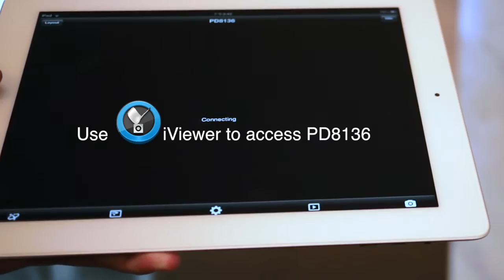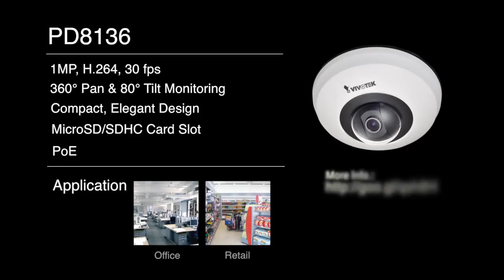PD8136 - VIVOTEK Pan/Tilt Dome Network Camera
Features:

• 1-Megapixel CMOS Sensor
• 360° Pan & 80° Tilt for Wide Area Monitoring
• Compact, Elegant Design
• Real-time H.264, MPEG-4 and MJPEG Compression (Triple Codec)
• 30 fps @ 1280x800
• Built-in MicroSD/SDHC Card Slot for On-board Storage
• Built-in IEEE 802.3af Compliant PoE